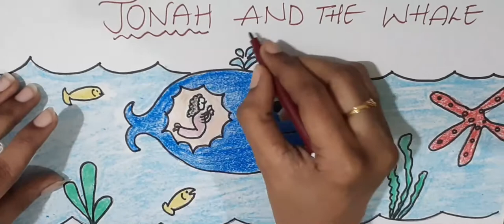Jonah and The Whale Drawing || Remalya Priya || Raising Kids for Christ || Sunday School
Raising Kids for Christ Presents

Drawing by Sis. Remalya Priya

Editing  by - # Sis. Rachel Supriya #

Rachel Sisters songs
new Christian telugu songs
Full HD Christian video songs